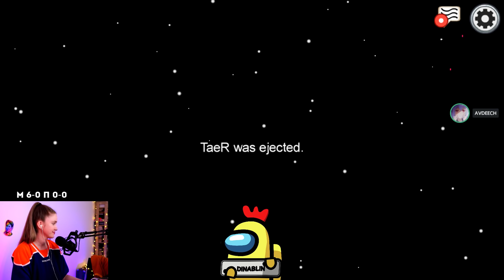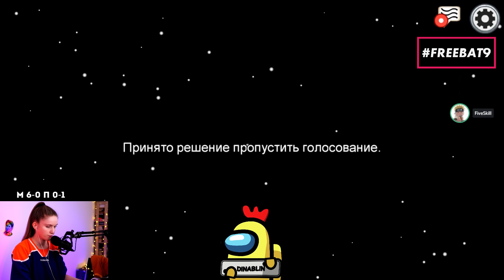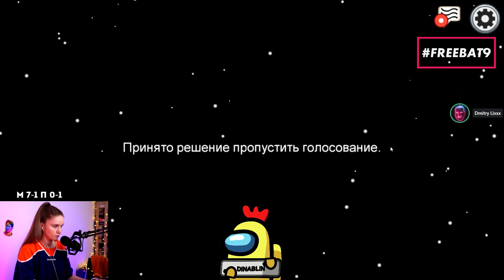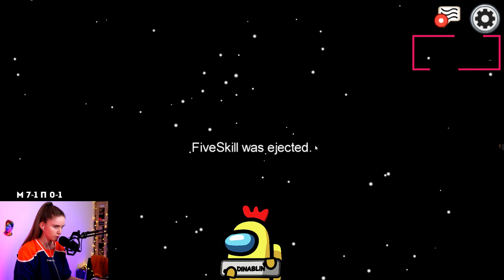СЛАВА ЭТО ЧТО СЕЙЧАС БЫЛО?! 300 IQ? /DinaBlin и другие пытаются выжить в Among Us ИГРА ТИПА МАФИИ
Стрим от лица Дины Блин за 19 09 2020
часть 2

Участники:
Дима | Саша | Кирилл | Терентий | Настя | Мага | Камик | Саша | Дима | Саша | Дима Таня | Слава